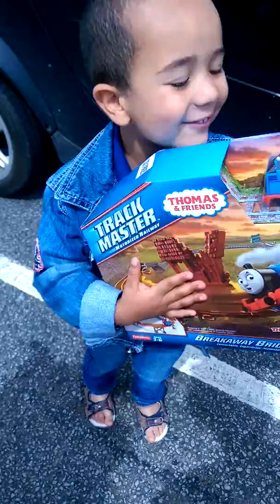Davi ganhando presente